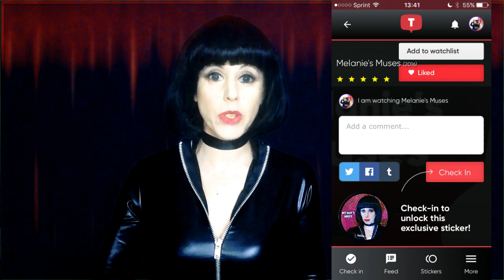Melanie's Muses - Horror On TV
Check In To Melanie's Muses On Telfie